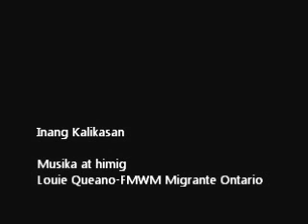Inang Kalikasan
Musika at Titik
Louie Queano

Sikat ng araw sa silangan
Kilos at galaw ng hanging habagat
INdayog ng mga dahon ng mga puno't halaman

Daloy ng ilog patungong karagatan
Sa timyas na awitin ng mga lagaslas
Kalikasang lumilikha ng kapayapaan.

Haplos ng hangin sa batok at balat
Kislot at lagitik ng kawayanan
Yumayakap na hulas ng ginaw ng ulan

BRIDGE:

Kami ay nagsusumamo
Aming Inang Kalikasan
Kami inyong gabayan